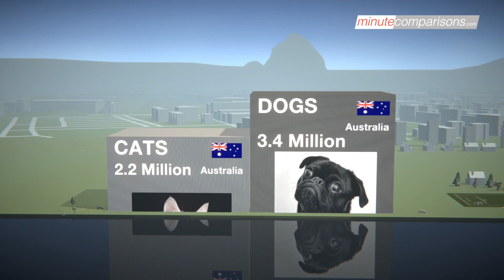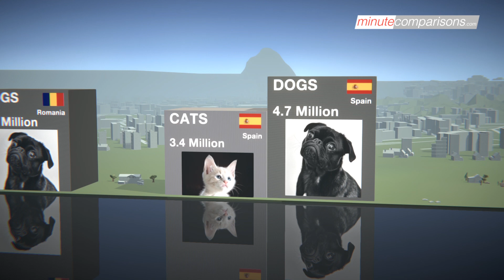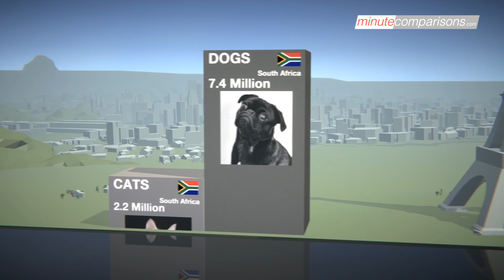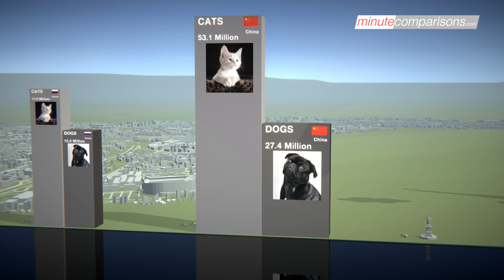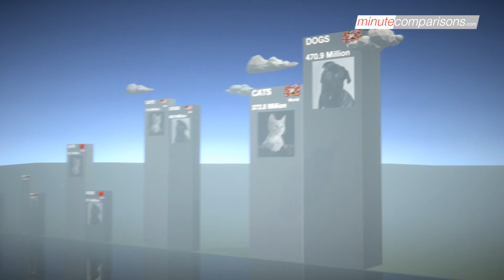CATS vs DOGS 🐶 🐱 comparison - population by nation 🏳️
It’ s no secret that pets are loved by their families all over the world.
Especially cats and dogs. But which nations have the world’s largest populations of dogs and cats in their households?
We show you the biggest dogs and cats populations worldwide!
Countries included: Australia, Romania, Spain, Germany, Italy, Poland, South Africa, France, UK, Argentina, Japan, Russia, China, US and worldwide statistics.

As human populations have grown, so too have pet populations.
So let’s take a closer look at the cat population of the first country: To get a feeling of size we fill the carriers with cats.